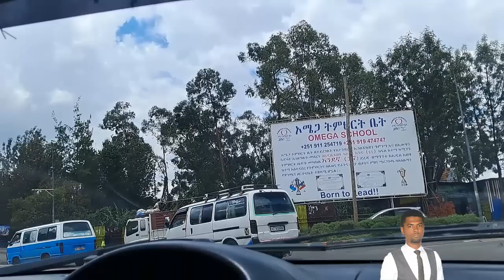ጀግናዬ | በእውነተኛ ታሪክ ላይ የተመሰረተ | Ethiopian Narration | Ethiopian true love story | Yesewalem